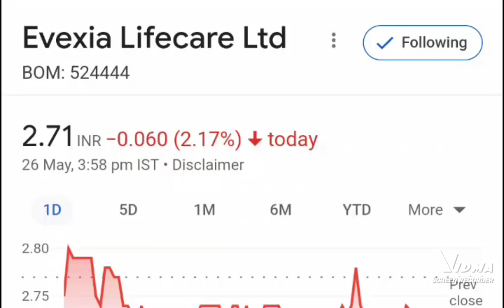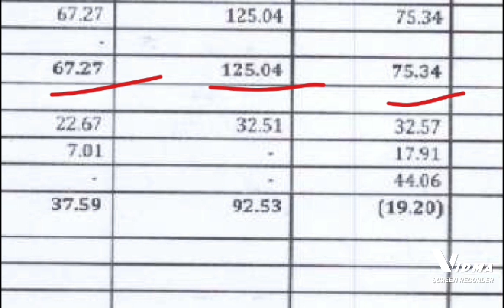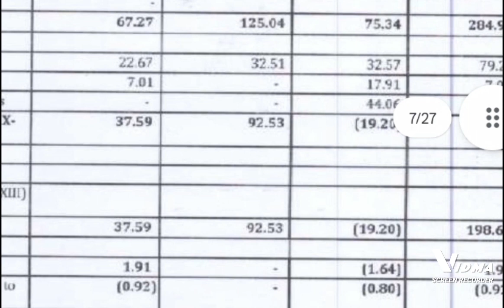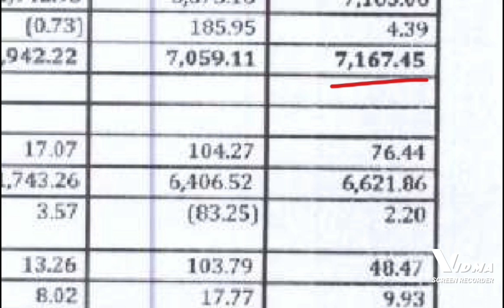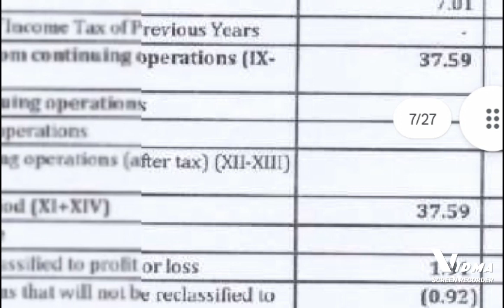Evexia lifecare share news, evexia lifecare q4 earning, evexia lifecare ltd